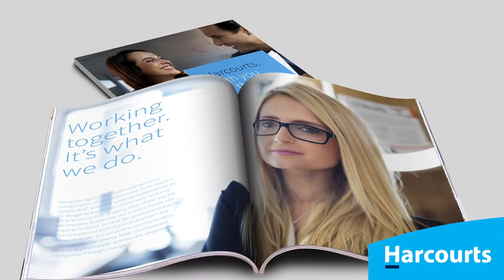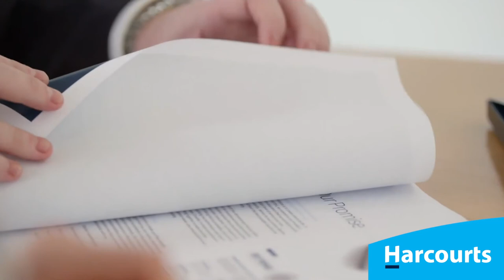Welcome to Harcourts Real Estate, This is what makes Us Great.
I would like you to get to know us a little better. Getting to know where we come from. We are Harcourts – innovators and pioneers in real estate, bringing our collective knowledge and global expertise to our local communities and real estate markets.
Talk to Me today! I am your  Harcourts professional agent and find out how I  can make your real estate dream a reality.